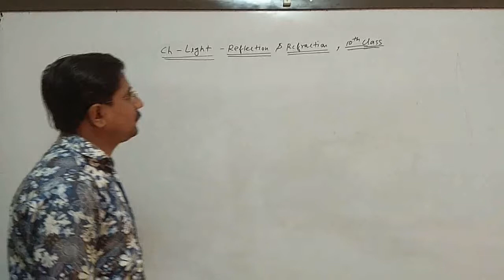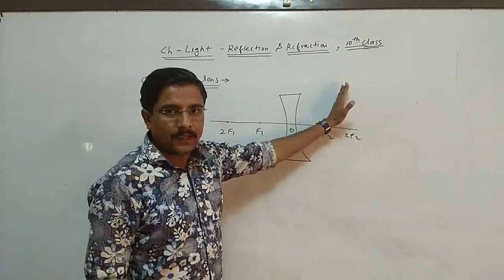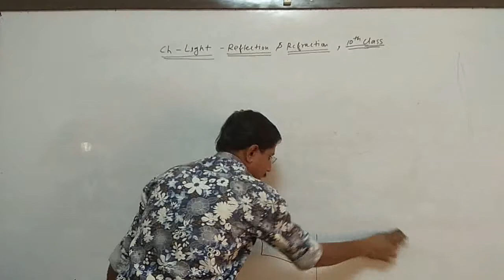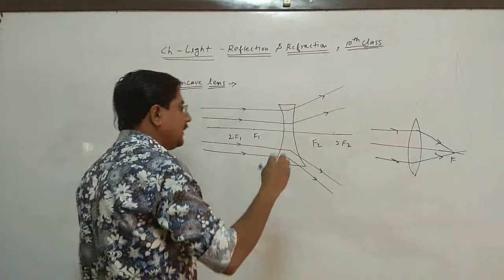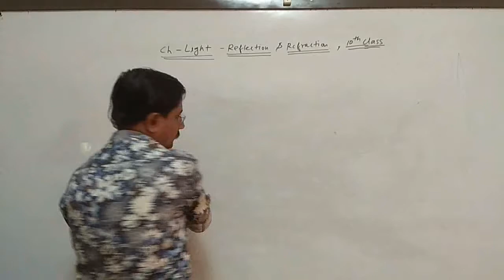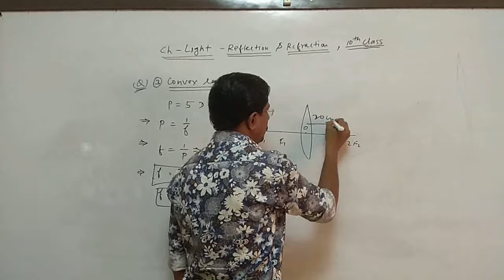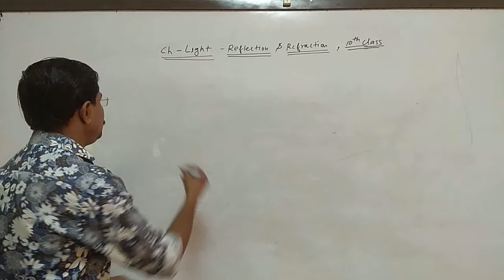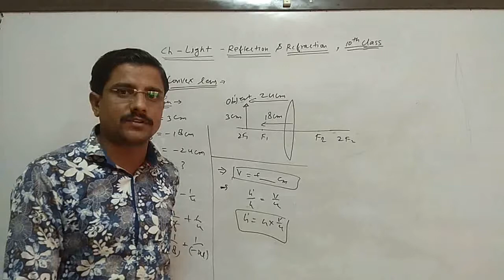Light Revision Lecture 07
Subject: Science | Physics
Class: 10
Medium: English
Chapter Name: Light Revision
Lecture 07
School: Ascent School of Science
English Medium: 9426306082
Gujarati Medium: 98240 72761